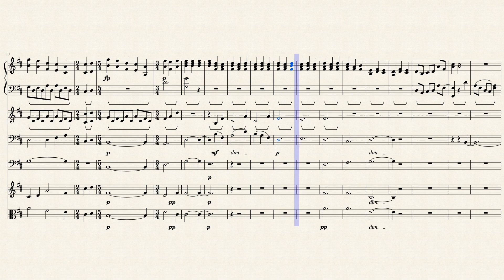Pink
uhhh written at the start of 10th grade

analysis 2020: i think i got a good sense of melody with this one, which has been a struggle. i mean it's pretty; i like this one enough. the parts feel a little rushed in terms of progression but overall i think i said everything i wanted to say. definitely a less serious tune, just trying out some softer ideas. this one's good.